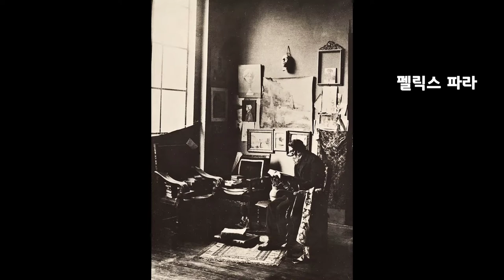NoCopyrightMusic)호세마리아 벨라스코 고메즈|Victor Meirelles| Ismael Nery|Antonio Ferrigno| 19세기 브라질미술 | 잔잔한 기타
PAN pipes magic by Ahjay Stelin
잔잔한 기타음악